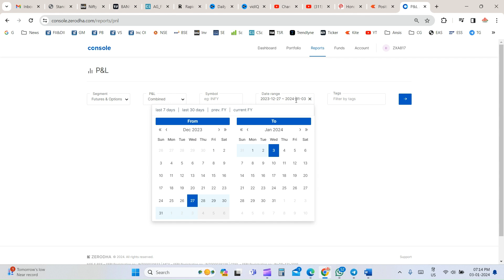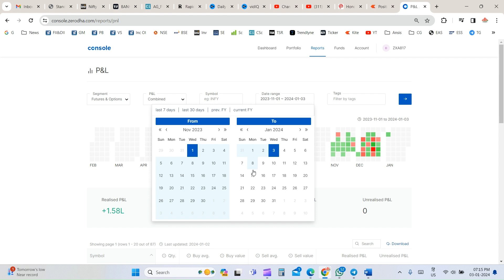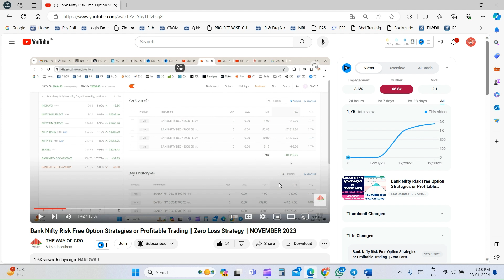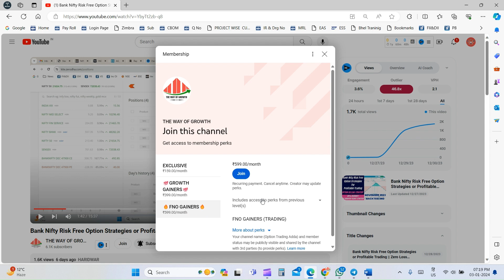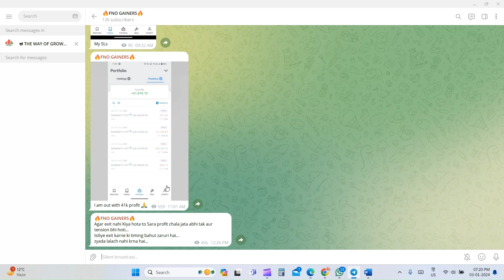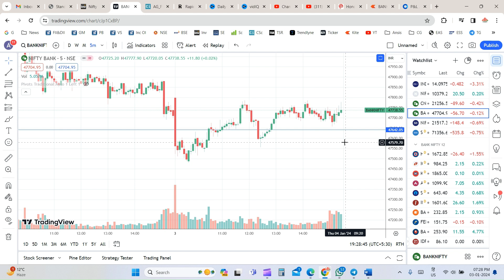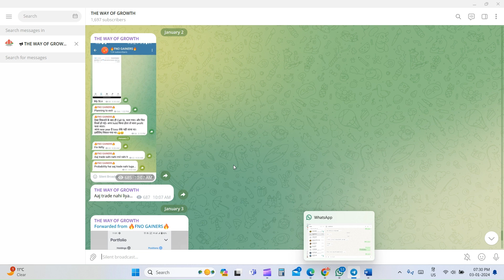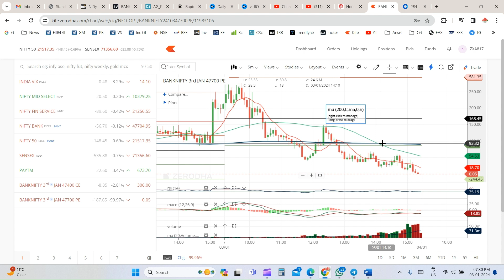Exploring the Power of Risk Management | The Untold Secrets of Intraday Option Selling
Topics Covered -
intraday option selling strategy
day trading
option selling
strangle option strategy